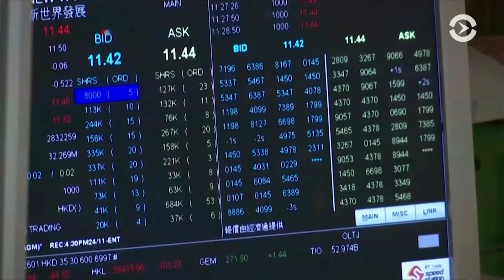Саммит G-20 в Аргентине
В фокусе внимания вероятная торговая война